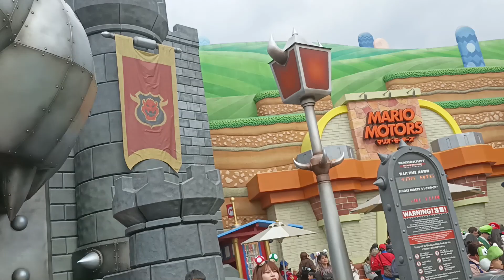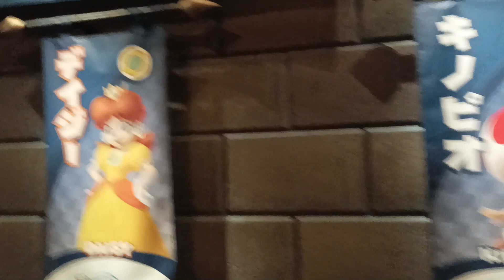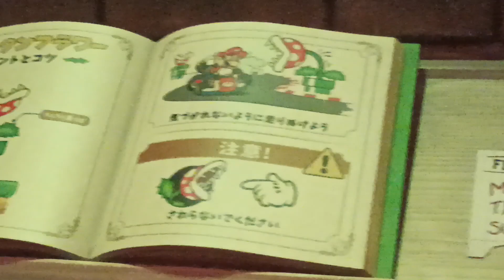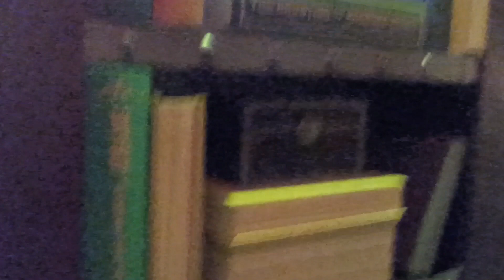This is on a Weekday? | Super Nintendo World Walk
- All Universal Studios